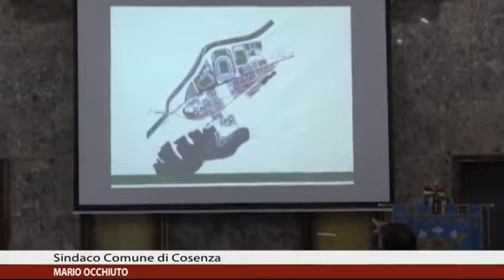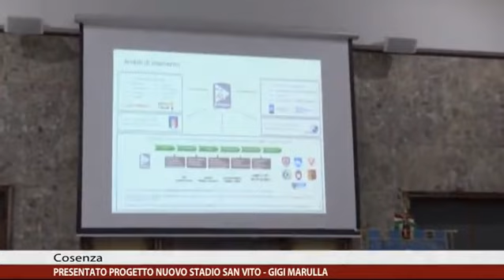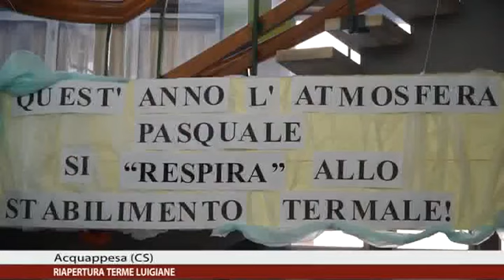L'aggiornamento delle ore 1100 del 11042017 di Calabria News 24 Informa canale 90 digitale terrestre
L'aggiornamento delle ore 11:00 del 11/04/2017 di Calabria News 24 Informa (canale 90 digitale terrestre in Calabria) disponibile anche online, i principali argomenti trattati:

- Lamezia Terme (CZ): sono 11 gli indagati della Sacal;
- Verona: La Calabria al VINITALY;
- Calabria: La scuola è sempre più multietnica;
- Cosenza: Presentato progetto nuovo stadio "Gigi Marulla";
- Acquappesa (CS): Riapertura Terme Luigiane;
- Volley: Finisce la stagione della Tonno di Vibo.